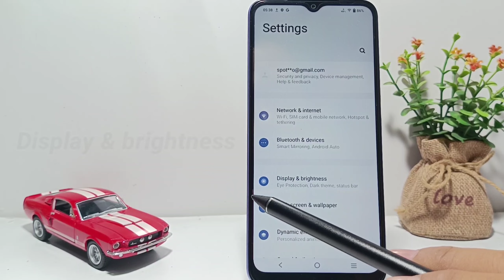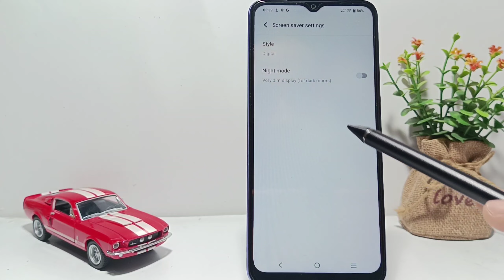How To Change Clock Style On Lock Screen In Vivo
This video is relevant to the search:
how to change clock style on lock screen vivo
how to change clock style on vivo lock screen
vivo lock screen
clock style on lock screen.